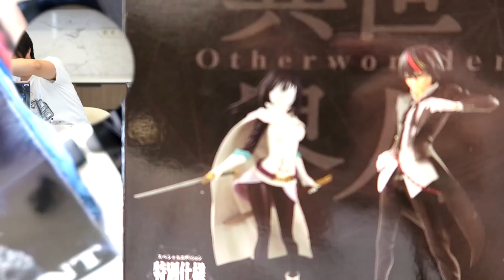Shizue Figure - That Time I Got Reincarnated as a Slime - Otherworlder (Banpresto) - Indonesia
Sekarang kita mau liat karakternya Shizue Izawa yang dimana ceritanya sedih sih karena dia meningsoy dan Rimuru menjadi satu dengan Shizu, makanya penampilan si Rimuru bisa mirip dengan Shizue, gw yakin suatu saat nanti bakal ada keajaiban sih yang membuat Shizue ini bangkit kembali, hahaha semoga aja yahhh

Makasih Supportnya